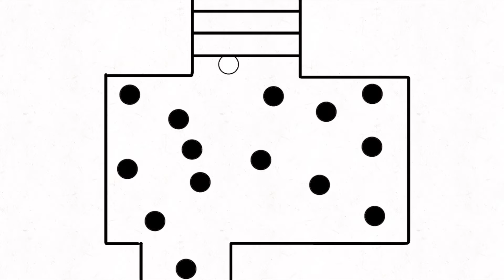92’s Jailbreak Level 2 Episode 368